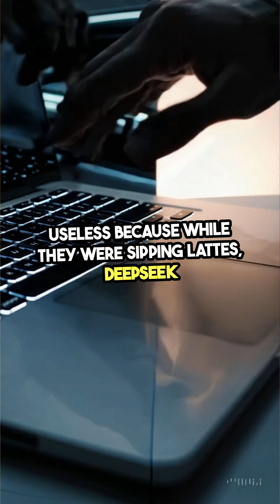DeepSeek Humble Pie Underdogs Win Big! Editverse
When giants fall, they fall hard! 🎯 DeepSeek just showed that innovation doesn't need billions - it needs brilliance! Open-source vs closed doors, guess who won? 🚀

Watch till the end - this one's for every underdog who's been told "impossible" 💪

• Sam Altman's India Comments: Web Summit Qatar 2024

🔍 Want to learn more about AI developments and tech analysis? Follow @Editverse for daily insights!